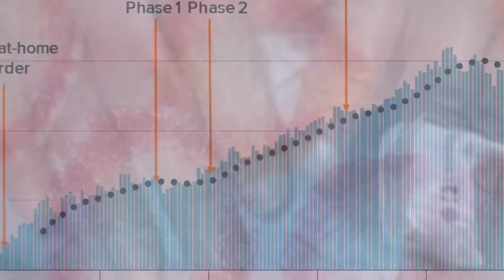Medical Staff Treats COVID Patients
Medical Staff describes the affects of COVID